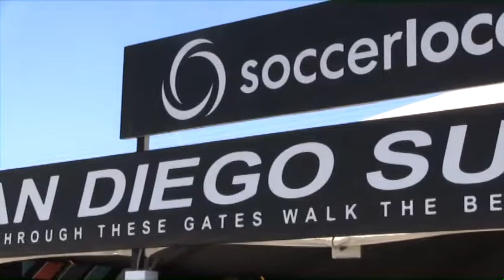2013-08-05 NOMADS MUNOZ 2 SURF ACADEMY 1 BU10 FINALS.mp4